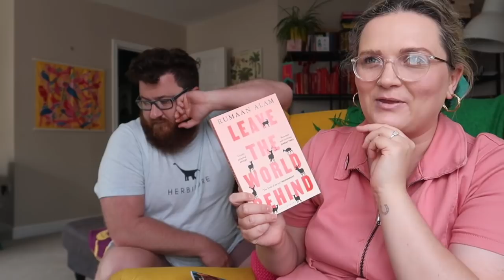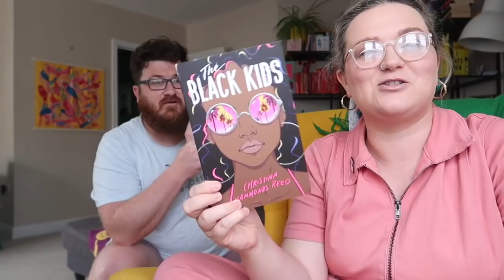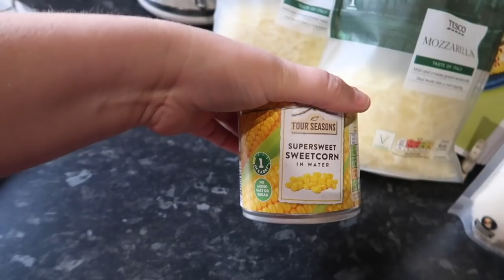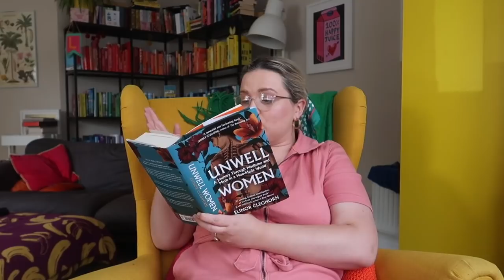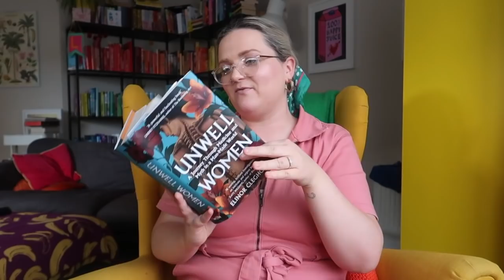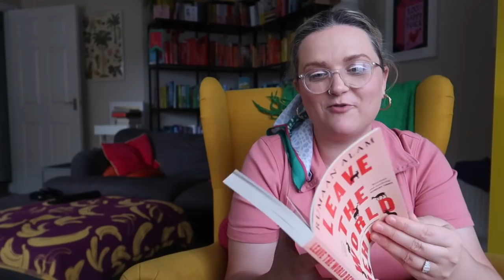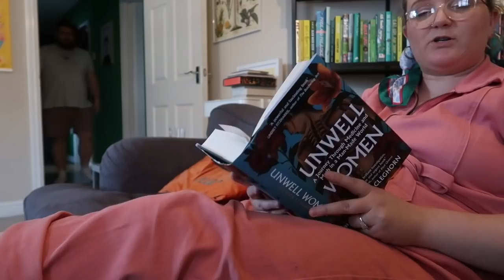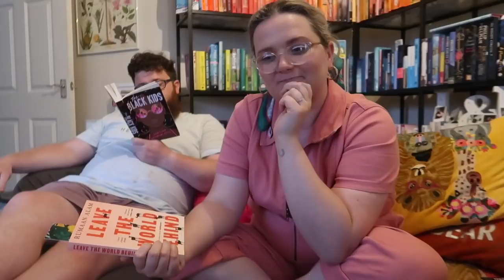Cosy Reading Night Vlog | Lauren and the Books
Oh HI!

Cosy Reading Night was back, and this time in conjunction with Independent Bookshop Week, what a treat!

Books mentioned:
Unwell Women
Leave the World Behind
The Black Kids
The Ace of Spades

Gousto stuff mentioned:
Please copy and paste below link into your web browser:
cook.gousto.co.uk/raf/?promo_code=LAURE37552982&utm_source=weblink